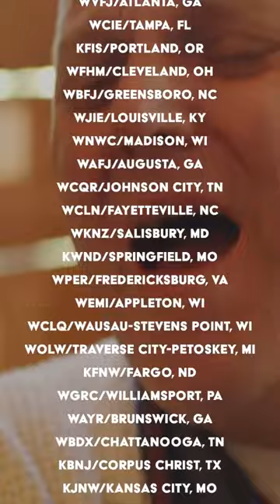S/O all the radio stations adding CHFC this holiday season! The music video out tonight at 12amET 🎄